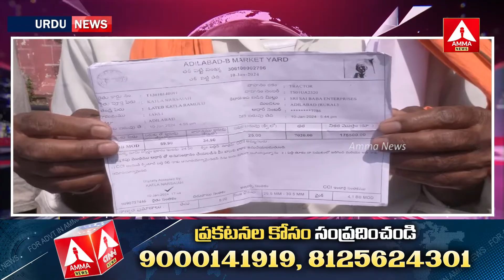Urdu News |14-03-2024 | Telangana News | Latest News | Amma News